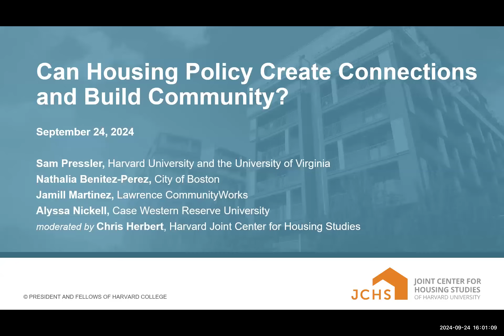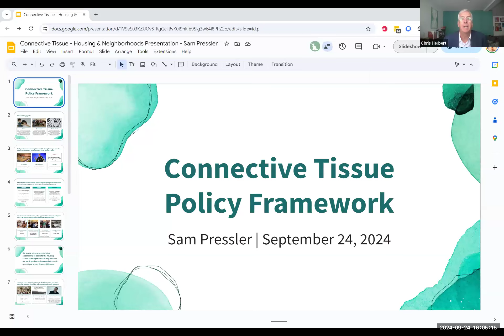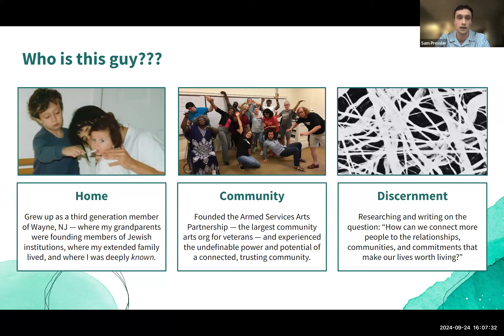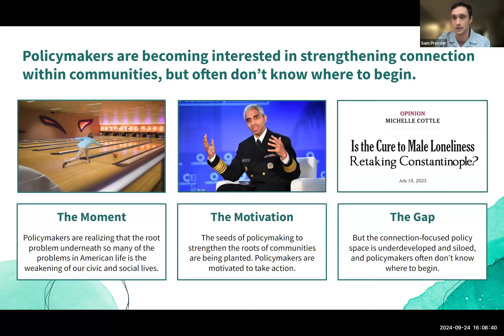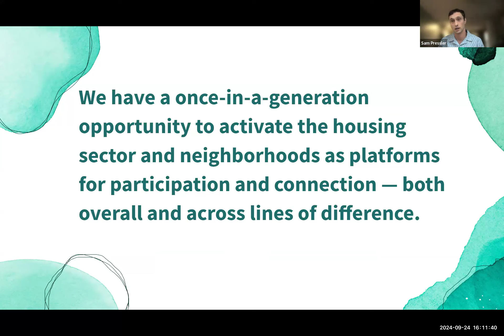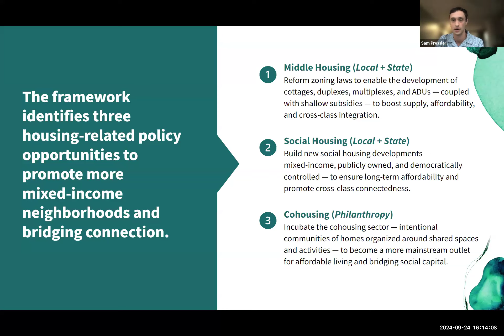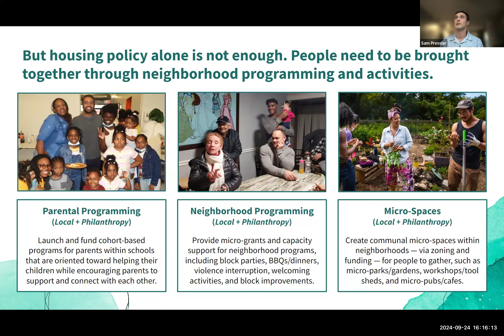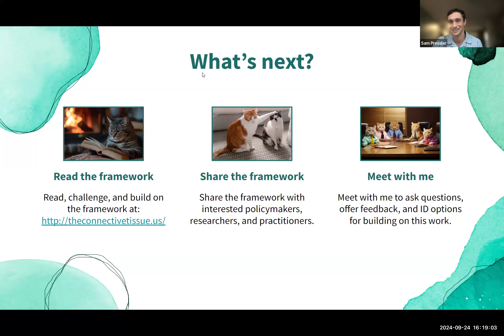Can Housing Policy Create Connections and Build Community?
From reforming zoning to creating new forms of social housing, some recent policy initiatives are trying to create diverse mixed-income neighborhoods, but residents may not connect across differences in class, age, race, ethnicity, or family structure.